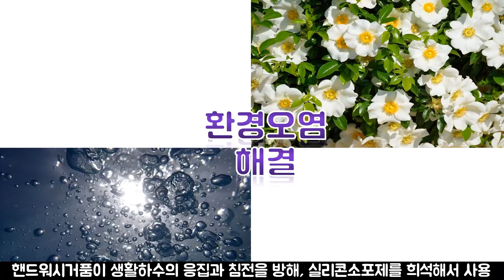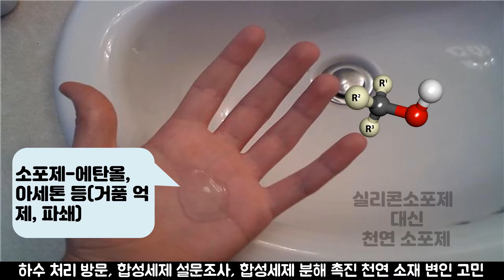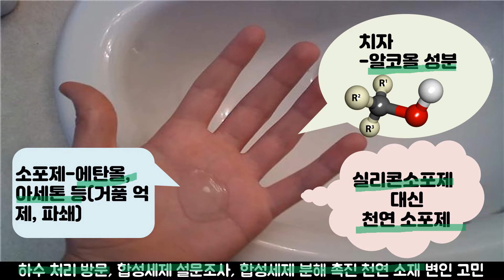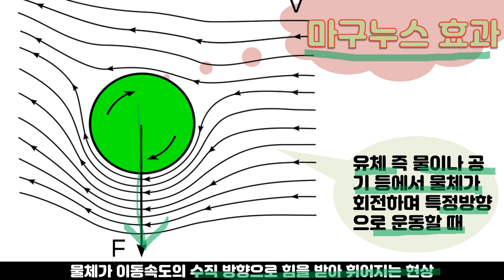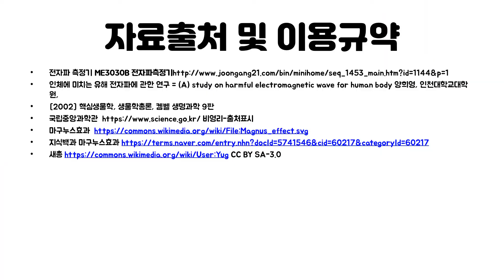[Eng Sub] a subject of search that can befitting a prize 상타는 탐구주제 어서와~과학대회 과학탐구 #26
a subject of search that can befitting a prize

자료이용규약
비영리-내용변경불가-출처표시

인체에 미치는 유해 전자파에 관한 연구 = (A) study on harmful electromagnetic wave for human body 양희영, 인천대학교대학원
[2002]

핵심생물학, 생물학총론, 켐벨 생명과학 9판

국립중앙과학관 비영리-출처표시

docId=5741546&cid=60217&categoryId=60217